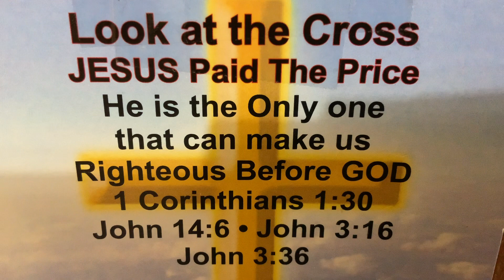No Man Can CURSE You. (Part 2). 12/9/2021.